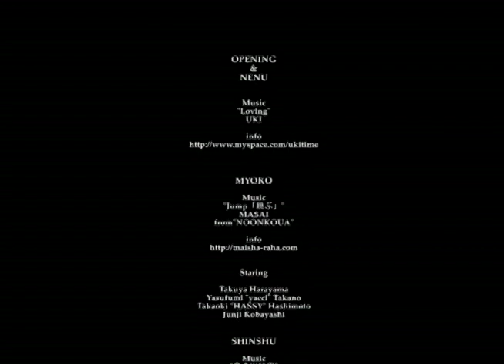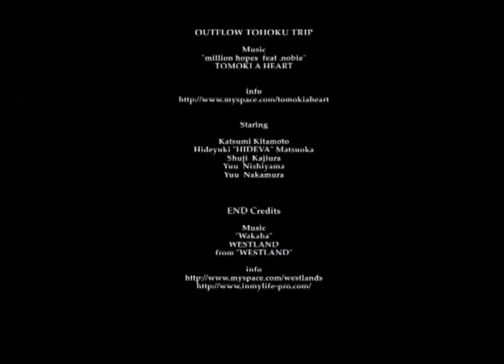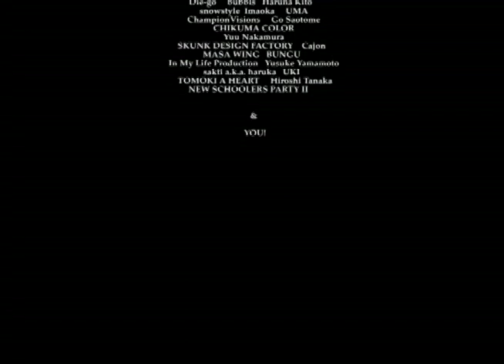LOVING2009 "NICE DAY" FULL MOVIE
★2009年 mental digital movies 名義作品

近年まれにみる暖冬と雪不足。雪を求め北海道や海外へ脱出するスノーボーダーを横目に本州に的を絞り、岩手、秋田、福島、新潟、群馬、長野と的確にスーパーグッドコンディションを当て続けた。
その一日一日がまさに"NICE DAY"。
日本スノーボードシーンをリードしてきた熟年トップフリースタイラー達のフリーライディングを収録。
2009年、10年目mental digital moviesの13作目にとなる"LOVINGシリーズ"4作品目の作品。

ハイスピードフリーライディング、ディープパウダー、スーパースティープ、森の中、エクストリーム、ビッグマウンテン、& BOWL。フリーライディング100％（一部BOWL RIDING)。

★出演ライダー：
　橋本貴興・南浦高志・西山勇・HIDEVA・梶浦修司・仁科正史・小松吾郎・原山拓也・沼野健補・佐野吉洋・金田由 貴子・岡本聖・杉本光広　他